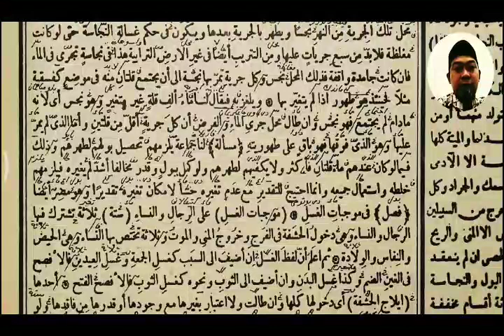SYARAH SAFINAH LOGAT JAWA HAL 22اعلم أن المآء الجاري كراكد الخ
syarah safinah logat jawa tentang hukum air yang mengalir sama dengan air yang tidak mengalir.